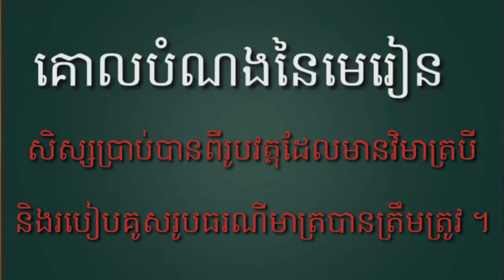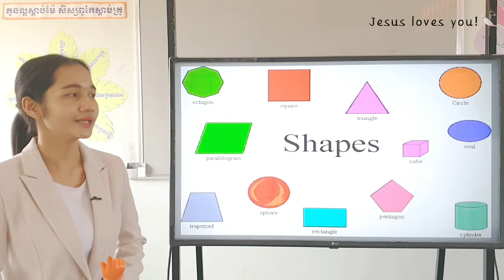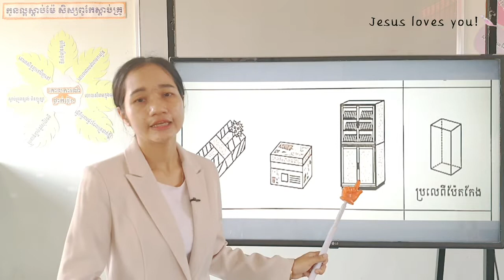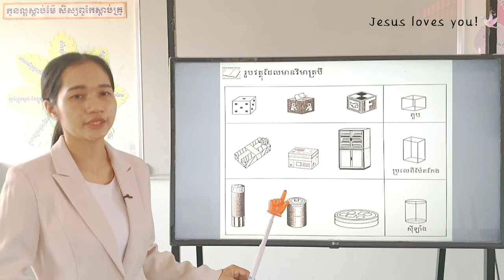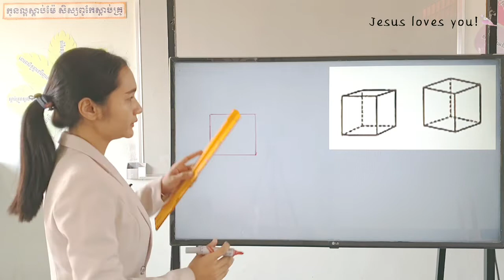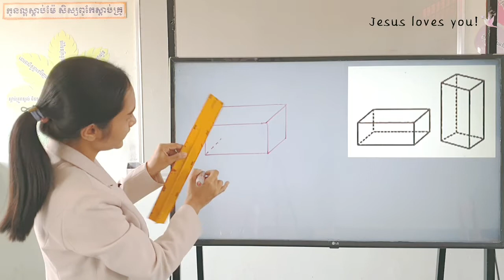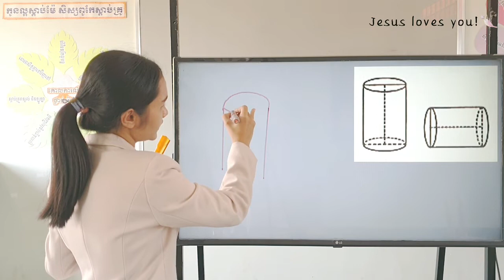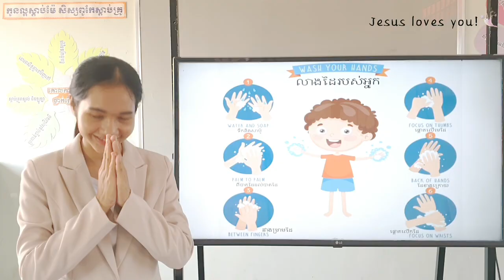144-2_ថ្នាក់ទី2-គណិតវិទ្យា-មេរៀនទី14-ធរណីមាត្រ-ទំព័រ93-31082021-Joseph Central School